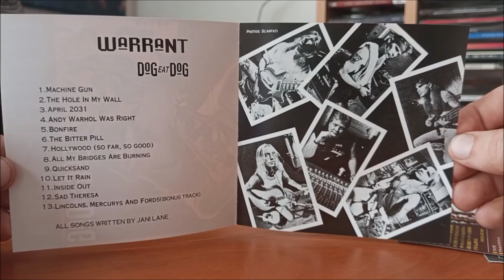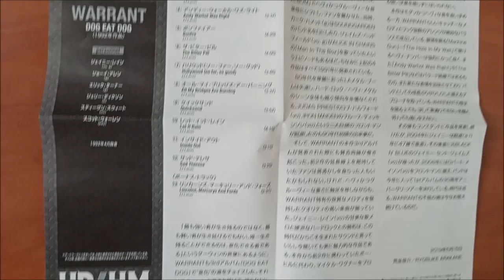CD / Warrant – Dog Eat Dog / 1992 / Japan Remastered 2019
Třetí deska Los Angelských Warrant v podání : Jerry Dixon, Steven Sweet, Joey Allen, Erik Turner, Scott Humphrey, Ron Feldman, Scott Warren, Jani Lane